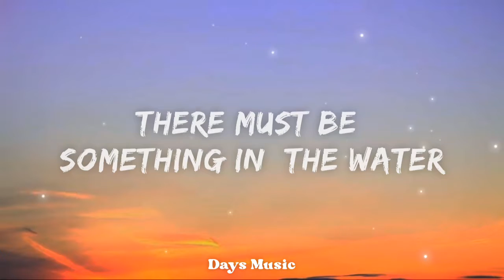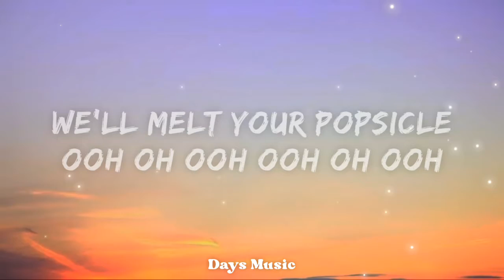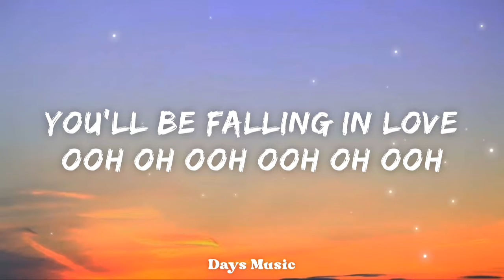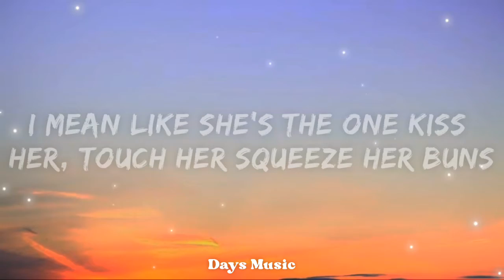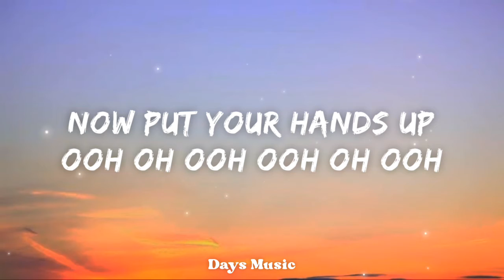California Gurls - Katy Perry (Feat. Snoop Dogg) (Lyrics) | You could travel the world 🎵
"California Gurls" lyrics

Katy Perry Lyrics

"California Gurls"
(feat. Snoop Dogg)

[Katy:]
Laying underneath the palm trees (undone)
The boys break their necks
Tryna creep a little sneak peek (at us)

But nothing comes close
To the golden coast

California girls
We're unforgettable
Daisy Dukes
Bikinis on top
Sun-kissed skin
So hot
We'll melt your popsicle

California girls
We're undeniable
Fine, fresh, fierce
We got it on lock
West Coast represent

We freak in my Jeep
Snoop Doggy Dogg on the stereo

California girls
We're unforgettable
Daisy Dukes
Bikinis on top
Sun-kissed skin so hot

California girls
We're undeniable
Fine, fresh, fierce
West Coast represent
(West Coast)

[Snoop Dogg:]
Toned, tan, fit and ready
I mean the ones
I mean like she's the one
Kiss her, touch her, squeeze her buns

She drive a Jeep
And live on the beach
I'm okay
I won't play
I love the bait
Just like I love LA
Venice Beach and Palm Springs

Homeboys
Bangin' out
All that ass hangin' out
Bikinis, zucchinis
Martinis, no weenies
Just the King and the Queeny
Katy, my lady (yeah)
Lookie here, baby (uh huh)
I'm all up on ya
'Cause you're representin' California (oh yeah)

[Katy:]
California girls
We're unforgettable
Daisy Dukes
Bikinis on top

California girls
We're undeniable
Fine, fresh, fierce
West Coast represent
(West Coast, West Coast)

[Snoop Dogg:]
(California, California girls)
California girls, man
(California, California girls)

If any owner of track/background used in this mix is unhappy, please do not report us, take your time to contact us via mail ⚡👉CONTACT US: We will provide you proper credits or remove the video if you demand